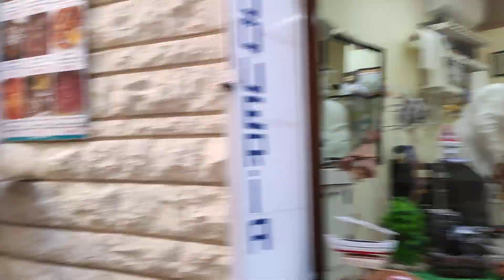Benidorm On October 30 2020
A look around in the streets of Benidorm on Oktober 30, 2020. Halloween weekend. How does Benidorm look during the second corona virus wave on a sunny Friday afternoon? Video made by Martin Georgiev Binev. Recorded at 16.00. Nothing in this video is fixed, its the way Benidorm was recorded on that day.